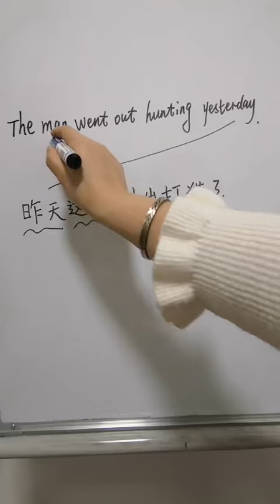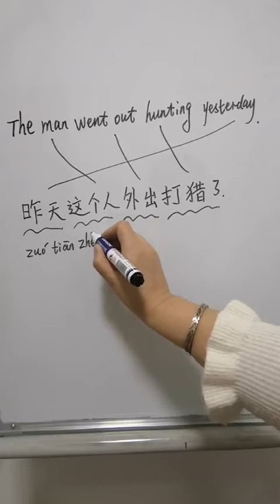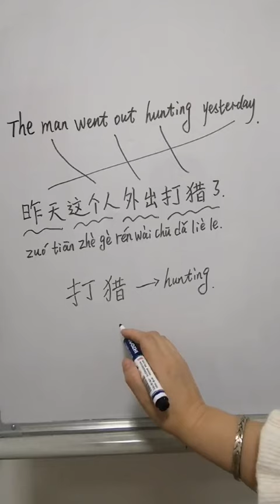【En Sub】学中文 打猎 Hunting | Learn Chinese | Learn Chinese Conversation | Learn Mandarin Chinese | HSK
大家好，这是一个关于打猎词汇的视频。希望对你有所帮助，谢谢。